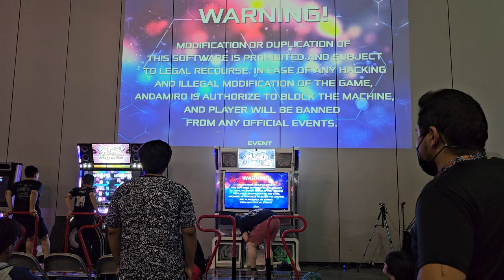The Beast In The East 6 (Pros) - IMSORRY (JQTran) vs WINDFORCE Vacuum S23 | Pump It Up XX